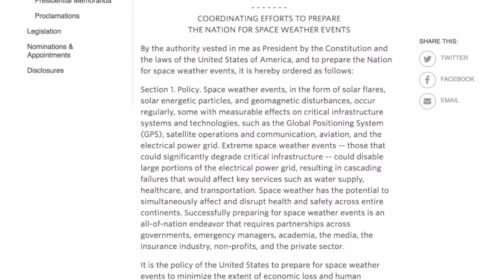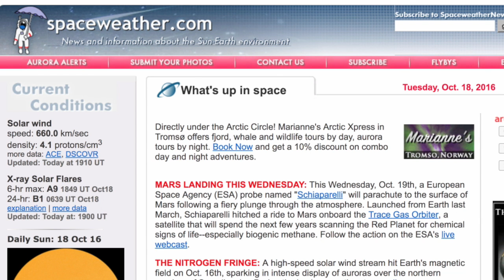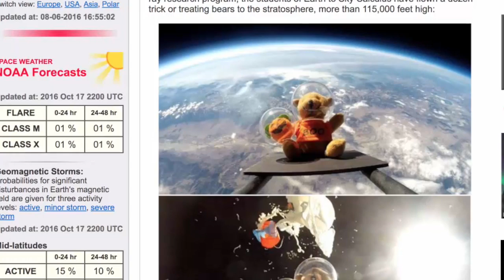MITOS SOLARES - ¿Se acerca una tormenta solar?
¿Qué tanto daño le hace el Sol a tus ojos? ¿Se quedó ciego Galileo por observarlo? ¿Qué es una mancha solar? ¿Se acerca una inmensa tormenta solar a la Tierra? ¿Obama nos quiere asustar? Son algunas de las interrogantes que se intentan aclarar esta vez en este episodio de Mitos solares.

**Hay varios comentarios que muestran cierta preocupación con respecto al plazo de 120 días. El poner un tiempo límite para la aplicación de una orden es común en documentos de este tipo, como pueden ver en los incisos finales de este otro ejemplo, también de la Casa Blanca, para nada relacionado con el espacio

Cuánto tiempo toma que tus ojos se dañen por mirar directamente al Sol?